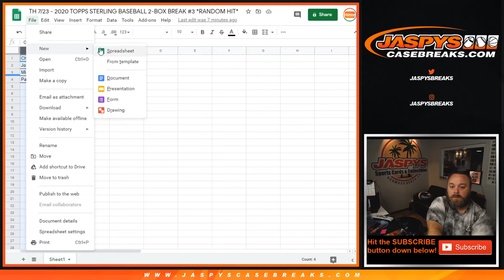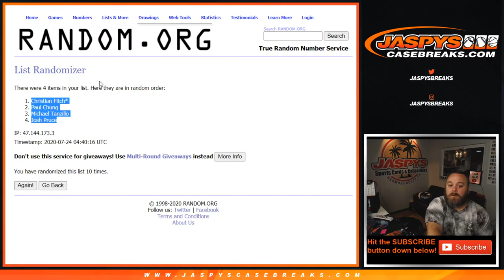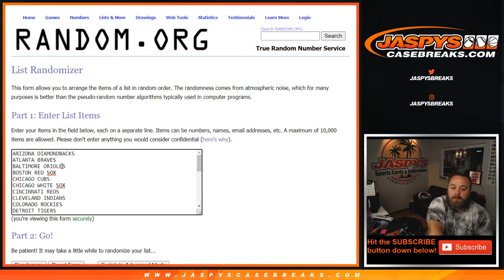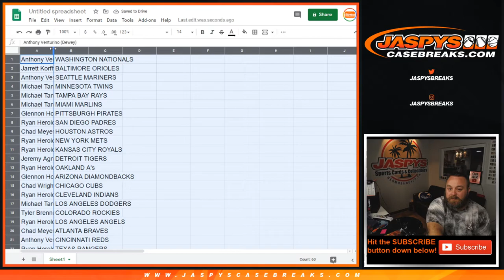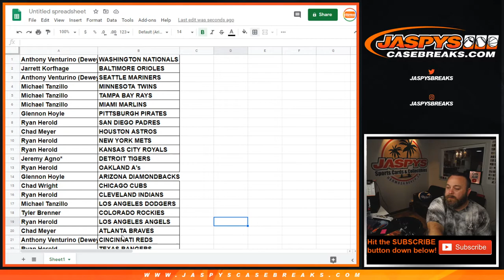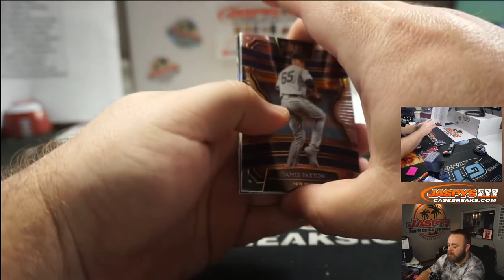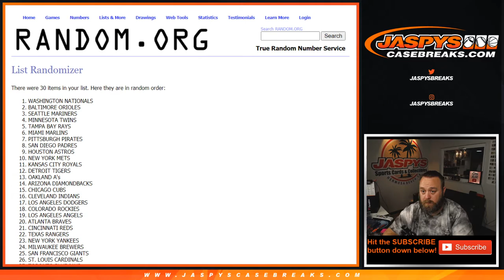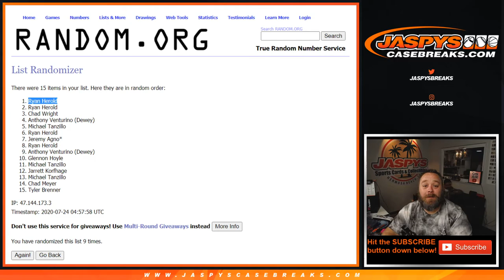2020 PANINI SELECT BLASTER 1-BOX #16 || *2 RANDOM TEAMS*